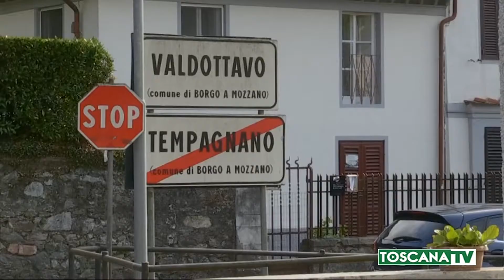2020-07-27 LUCCA - INIZIATIVE PER VALORIZZARE BORGO A MOZZANO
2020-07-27 LUCCA - INIZIATIVE PER VALORIZZARE BORGO A MOZZANO